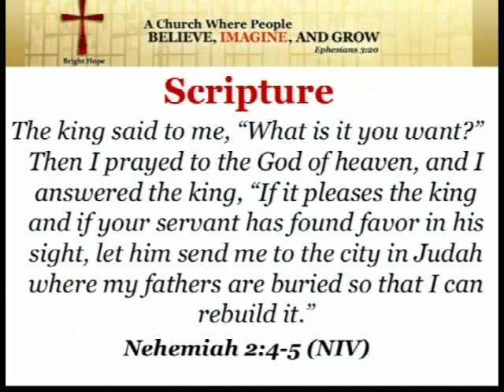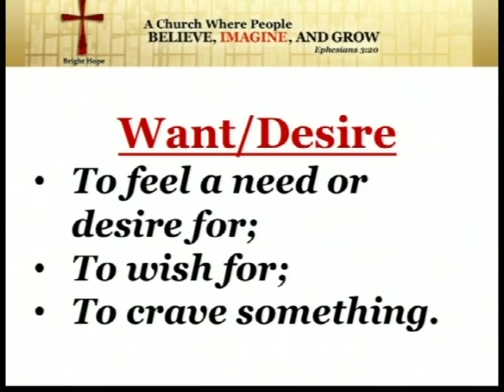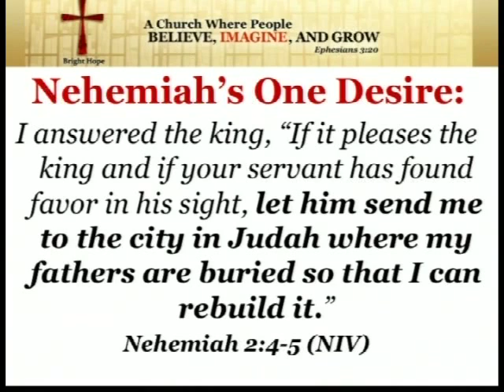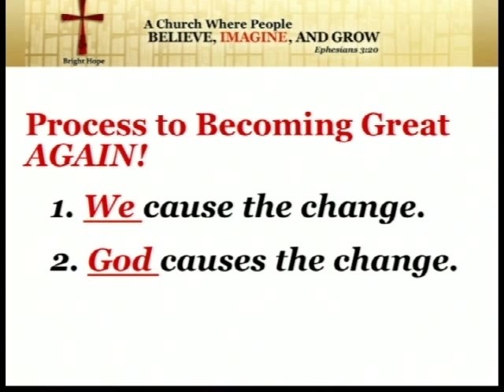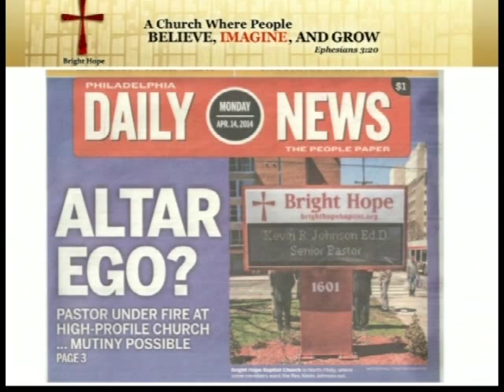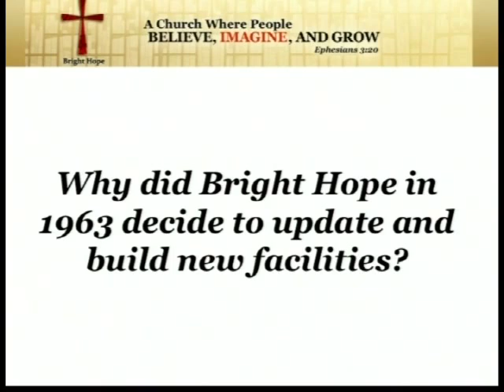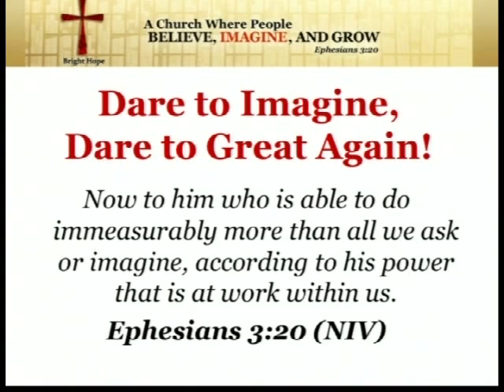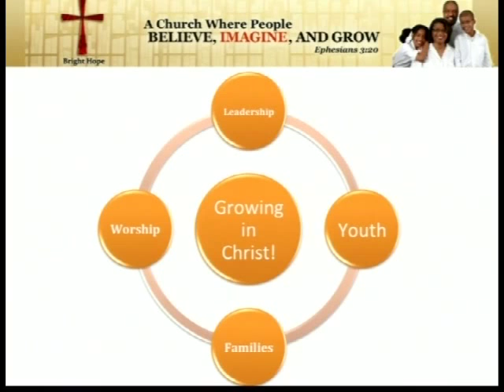Spring Convocation 2014 Session 2: The Rev. Dr. Kevin Johnson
The Rev. Dr. Kevin Johnson, Senior Pastor of Bright Hope Baptist Church, Philadelphia, talks about the Renewal of the church in this lecture from the 2014 Spring Convocation at The Lutheran Theological Seminary at Philadelphia